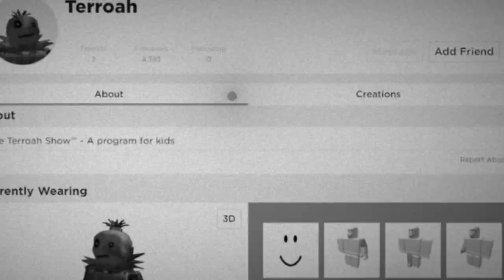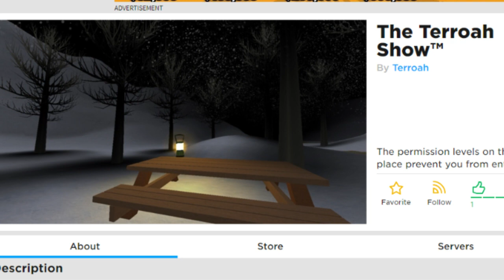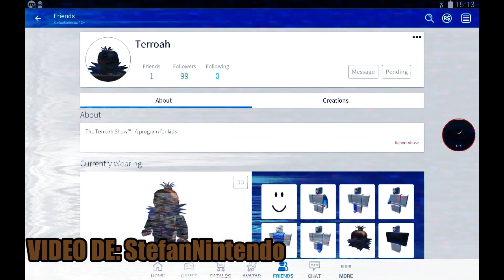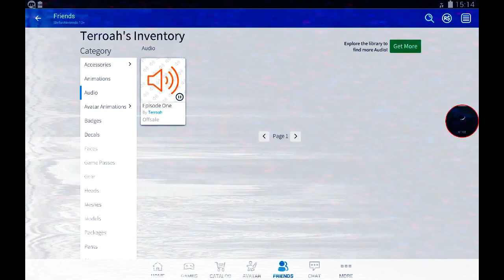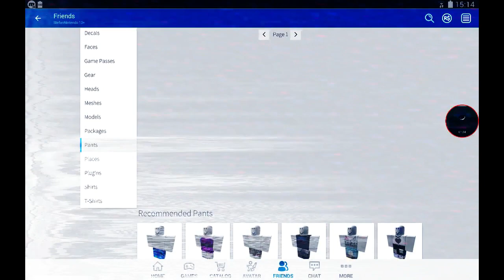¿QUIEN FUE TERROAH? (ROBLOX MITOS Y LEYENDAS)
😄Hola amigos de youtube espero y se encuentren muy bien, y pues en este video hablaremos de un usuario algo extraño y que en su tiempo fue muy terrorifico y algo popular, y como no, estamos hablando de nada mas y nada menos que de Terroah. Que por cierto la informacion del video sera basada en mitos y leyendas asi que nada esta confirmado que sea 100% real.

🔹ESTE TIPO DE VIDEOS SON EXCLUSIVA Y UNICAMENTE PARA: ENTRETENER. NADA DE LO QUE SE DIGA EN EL VIDEO ESTA 100% CONFIRMADO YA QUE LA MAYORIA DE ESTOS SON HISTORIAS, MITOS, LEYENDAS, ETC🔹